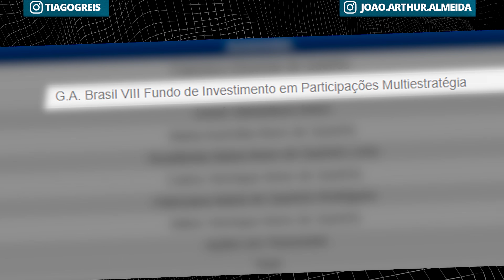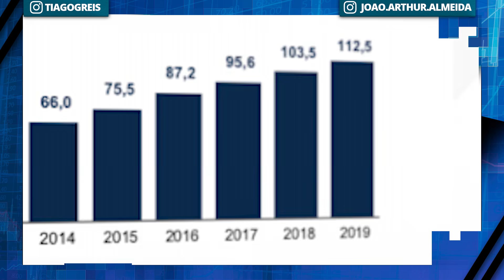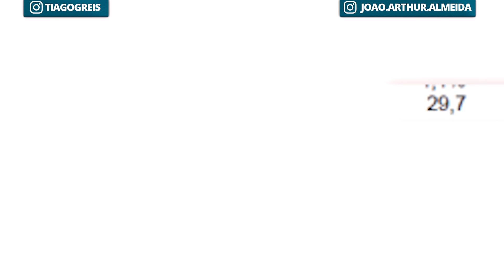5 FATOS sobre Pague Menos e seu IPO BOLSA DE VALORES! Vale a pena investir em PGMN3?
𝐐𝐮𝐞𝐫 𝐬𝐚𝐛𝐞𝐫 𝐦𝐚𝐢𝐬? 𝐁𝐚𝐢𝐱𝐞 𝐨 𝐫𝐞𝐥𝐚𝐭ó𝐫𝐢𝐨 𝐝𝐞 𝐏𝐆𝐌𝐍𝟑
No vídeo de hoje trouxemos o IPO da Pague Menos, PGMN3, que teve sua oferta encerrada no dia 27/08/2020.

A rede de farmácias Pague Menos iniciou este mês a reserva para compra de ações na bolsa de valores brasileira, B3, sob o ticker que será utilizado no mercado de capitais “PGMN3”.

O processo de oferta pública inicial de ações (IPO, na sigla em inglês) e de oferta primária de novas ações foi anunciado no mês passado. A empresa estabeleceu o intervalo indicativo de preço por ação na faixa de R$ 10,22 a R$ 12,54. A precificação do ativo de ocorrer no dia 31 de agosto, enquanto a estreia da rede de farmácias na B3 está prevista já para o início de setembro, no dia 2.

Além disso aconselho conferir o nosso relatório GRATUITO, onde trazemos a análise do IPO da Pague Menos, a terceira maior rede de farmácias do Brasil em número de lojas, com mais de 1.100 unidades e forte presença na região Nordeste.